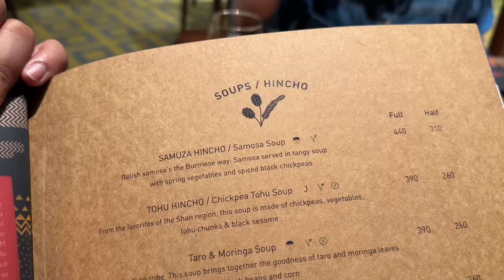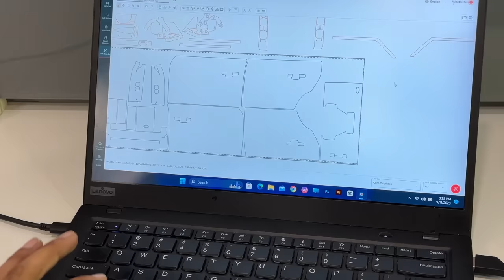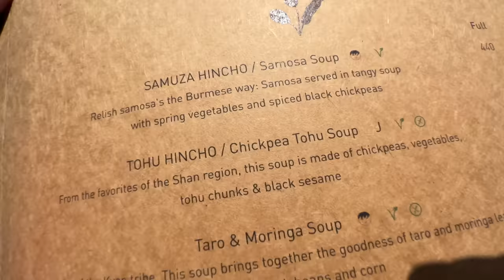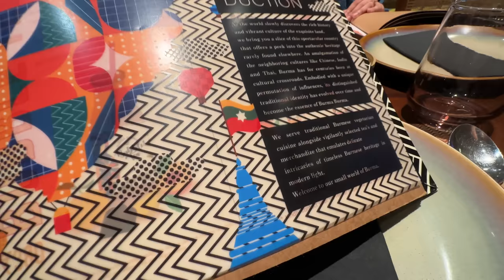FINALLY!🔥 Apni Defender BIGGEST Indian Street Food tour ke liye READY! 🔥😍